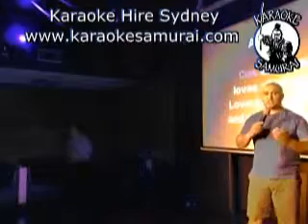Collingwood Hotel Liverpool Sat 8pm~12am 17